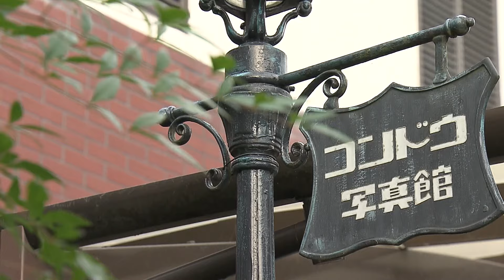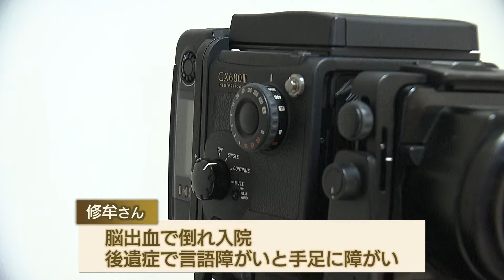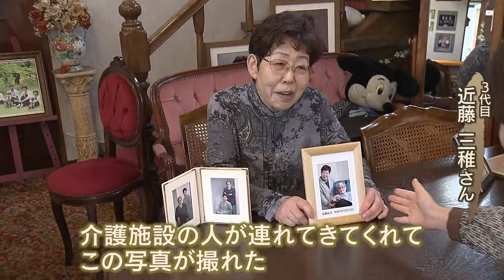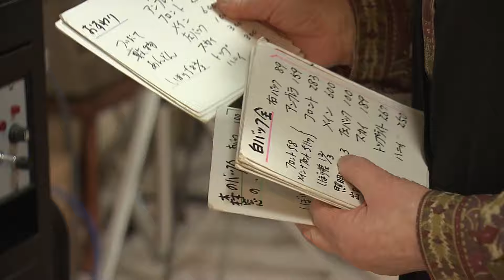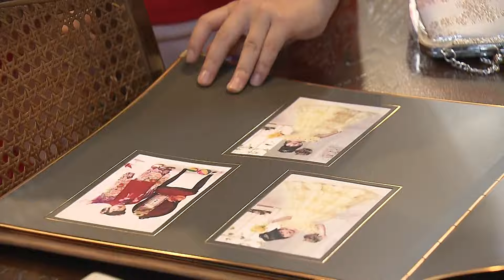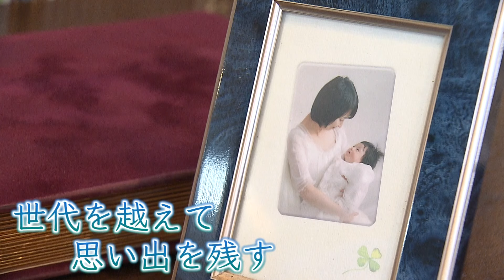「写真館は無くならない」思い出つなぎ “110年” 80歳写真師のこだわりとは？【この町で～愛される老舗～｜新潟】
五泉市で110年続く老舗写真館『コンドウ写真館』。町の写真館として、七五三など記念の日に家族の思い出の1枚を残してきました。〝ベテラン写真師〟としての経験を生かし、シャッターを切る3代目が幾多の困難を乗り越え、写真館を守り続けてきた思いを語りました。

経験と思いが詰まった撮影の時間。ここは、家族の歴史を写真に残す町の写真館。五泉市村松の『コンドウ写真館』。中に入ると、吹き抜けの階段と表情豊かな写真の数々が目を引きます。

■コンドウ写真館3代目 近藤三稚さん(80)
「着付け室がそこにあるんですよ。ドレスや着物を着て降りてくるときウキウキして、そしてスタジオに入ると気持ちが乗ってくる。」

3代目の近藤三稚さんは、スタジオカメラの撮影を始めて60年。常に頭にあるのは『被写体がいかに綺麗に写るか』です。

「女性は、光にこういうふうにしたほうが綺麗に写る。こっちがシャドーに落ちるでしょ。」

長年の経験を生かした撮影。写真師としてのスイッチは突然入ります。
「ちょっと1枚とってみようか。腰掛けて見ますか。左の足正面がいいかな。もう1枚ね！頭ちょっとこっち倒すとかわいいかな。そうそうそう！素敵！ものすごくいい！OK！お疲れ様です！」

コンドウ写真館は、三稚さんの祖父・龍一郎さんが1913年に開業しました。その後、両親が跡を継ぎますが、火事で写真館が全焼。再建に向けて奮闘する姿を見て写真師を志した三稚さん。5年間の修業を経て、1968年に写真館の3代目となります。
6年後には、夫・修牟さんと結婚し、夫婦二人三脚で経営してきました。

しかし…

「ちょうど20年前の12月22日、帰ってきたら仕事場のところで(修牟さんが)椅子から崩れ落ちてた。」

夫の修牟さんが、脳出血で倒れ入院。後遺症で言語障害と手足に障害が残ったため、写真師としての仕事ができなくなりました。

「『修牟さん、病めるとき助け合うのが夫婦なんだよね。何にも心配しなくていいよ、私があとなんとかするからよく養生してね』って言ったら、ポロっと涙を流した。」

それから20年、写真館を守ってきた三稚さん。今年9月にスタジオで1枚の写真を撮ります。

「ちょうど結婚50年。金婚だからスタジオで写真が撮りたい。連れてきてくださって、この写真が撮れたんです。」

当時、介護施設に入所していた修牟さんの80歳の誕生日に合わせ、一時的に帰宅し撮影。あまり多くはなかった2人で写る写真。この1枚が夫婦で撮る”最後の1枚”となりました。

「この1カ月後、天に召された。悲しむよりも、ありがとうございました。今までこの世にとどめてくださってという感謝の気持ちのほうが余計でね。」

11月中旬、撮影に向けて準備をする姿がありました。

「確認ですね。抜けてないように。ハードな面です。お客さまが来られたら、ソフトな面なんでシビアに(確認している)。」

この日は、五泉市に住む大関さん一家が来館。4人兄弟の次女・桃花ちゃんの七五三の記念に写真を撮りに来ました。

「桃花ちゃん！すてきよ！学校行って何が楽しいですか？」
■大関桃花ちゃん
「国語と図工。」

会話をしながら、緊張感を解いていきます。

「そのお顔でいい、はいっ！今はそれでいいわ。お澄ましのお顔いいね。かわいい！その表情いい！よしOK！」

様々な手を使って笑顔を引き出していく三稚さん。

「ももかちゃん、すごくいいお顔したよ。後で楽しみにしててね。」

■大関桃花ちゃん
「(Q.緊張した？)楽しかった。」

実は、桃花ちゃんの母・絵梨さんも、子どものころからコンドウ写真館で写真を撮っていました。結婚し、子どもが生まれた今も続けている習慣となり、アルバムのページは増え続けていると言います。

■桃花ちゃんの母・絵梨さん
「何回でも見返せる。あっという間に大きくなっちゃうから、写真が残っているとうちの歴史というか。いいよね見てるとね。」

お祝い事や何かの記念に写真館で思い出の1枚を残す。その価値を絵梨さんは感じています。

「私が結婚した時に、うちの母が(今までの写真を)改めてアルバムにしてプレゼントしてくれたんです。それが本当に思い出すとあれですけど、うれしかったです。残しておいてよかったなと思いました。」

県の写真館協会によりますと、少子化の影響などもあり県内にある写真館は、16年で約30軒減少しています。しかし、三稚さんは世代を越えて思い出を残す写真館だからこそ、無くなることはないと話します。

「この文化は無くならないと思います。それはただ撮るだけじゃなくて、ハートですから。思い出が親を思う気持ちになるでしょ？写真館は、努力次第では絶対に繋がる。」

三稚さんには、跡を継ぐ子どもはいません。
自分の代で写真館を閉めることも考えたことはありますが、今は第三者への事業承継も視野に入れています。できる限り、コンドウ写真館を残して家族の思い出をつないでいく。そのために、三稚さんはこれからもシャッターを切り続けます。

「体力的に限度があると思いますけど、気持ちの上では愛を与えたい。来られたご家族・お子さんには、いっぱい愛を与えたい。そして、自分のできる限りのいい写真を残してあげたい。その気持ちだけですね。」

2024年11月29日放送時点の情報です。